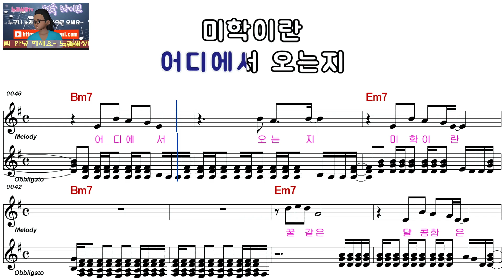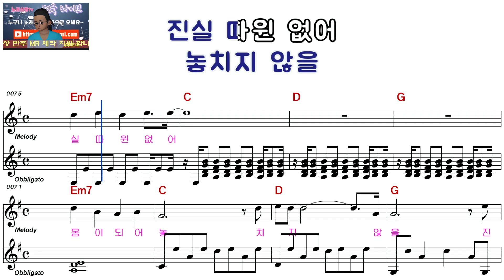장범준ㅡ애태우는 여자ㅡ 남자키ㅡELF919ㅡ30668